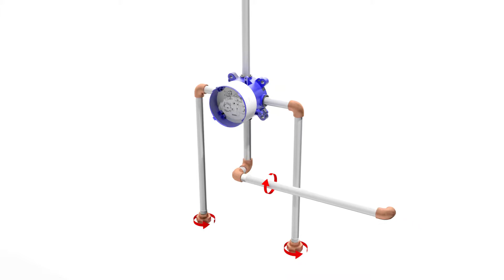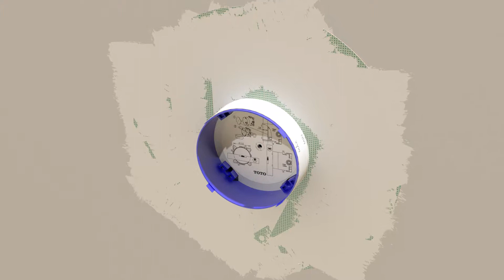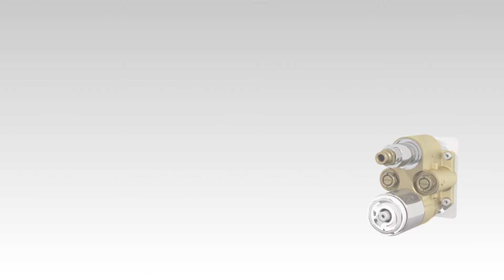MINI UNIT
วาล์วสำหรับก๊อกน้ำฝังผนัง มีขนาดเล็ก
และสามารถเข้ากับก๊อกน้ำได้หลายรูปแบบ

Unified concealed system suitable for
various fixtures